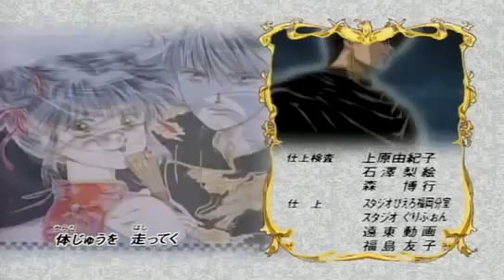21 Fushigi Yugi Para Protegerte *CASTELLANO* (1ªtemp.)